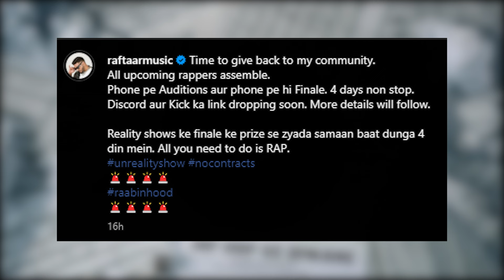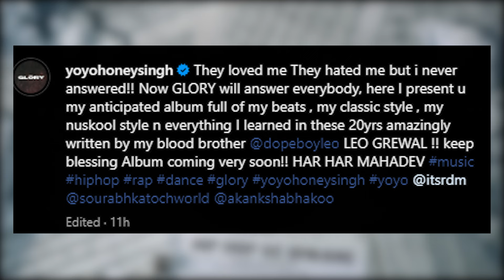RAFTAAR trolling HUSTLE SHOW | old KING BACK 😳 | YO YO HONEY SINGH | IKKA | PARADOX